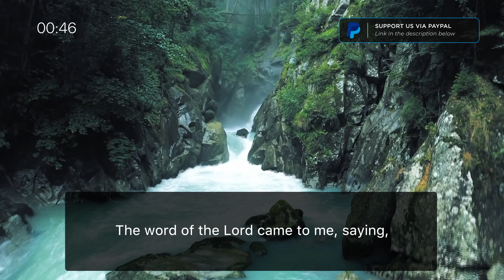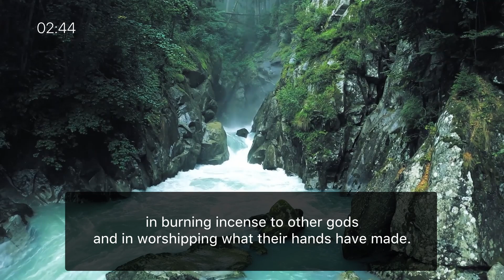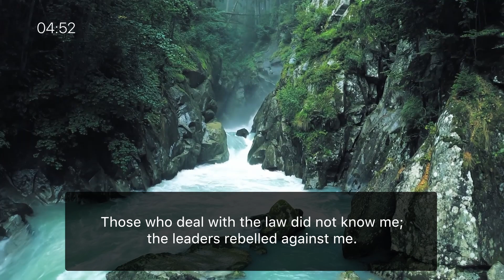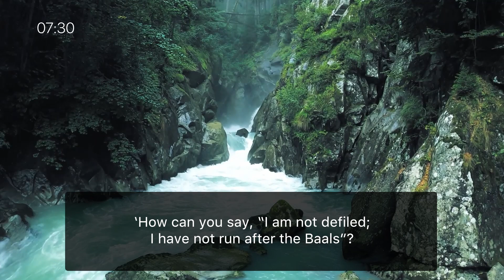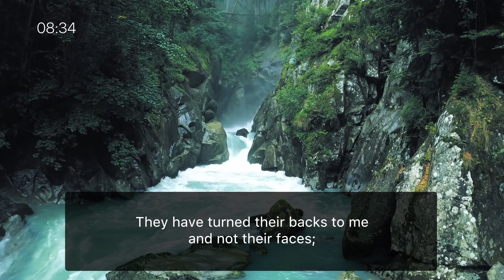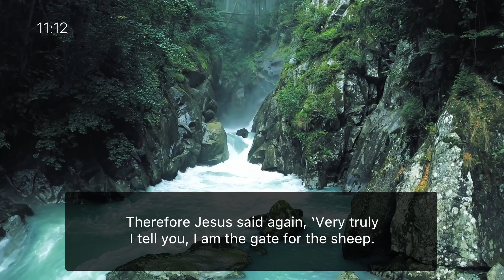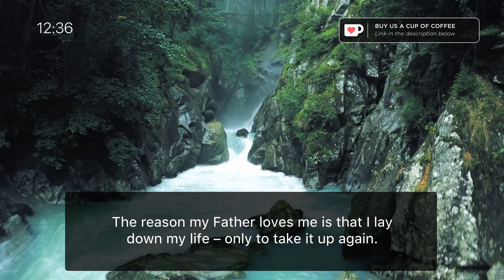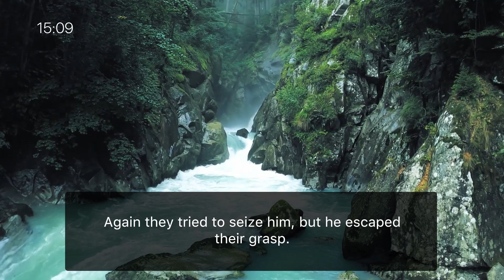Listening to the Word - One Year Listening Challenge / Day 220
Today's Scripture Focus:

- Jeremiah 1~2
- John 10